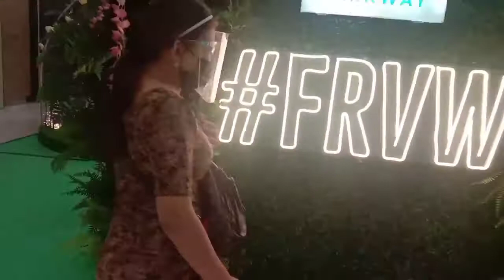"BONDING WITH MY GIRLFRIEND"💗 | John Christian Navarro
"BONDING WITH MY GIRLFRIEND"💗